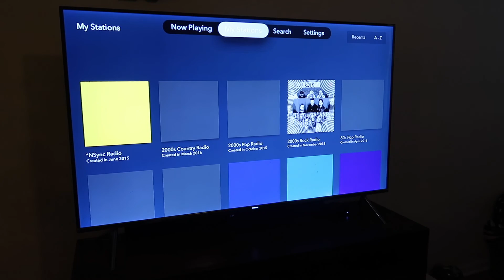MAKING A GINGERBREAD HOUSE with my 19 month old toddler!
Welcome back to our second week of Vlogmas! In this vlog Bear and I have our weekly breakfast date, spend some time outside because of "warmer" weather, go to target and the mall and then decorate his first gingerbread house! Hope you enjoy :)

CAMERA GEAR USED:
○SD Card